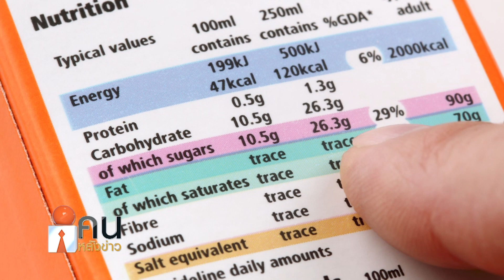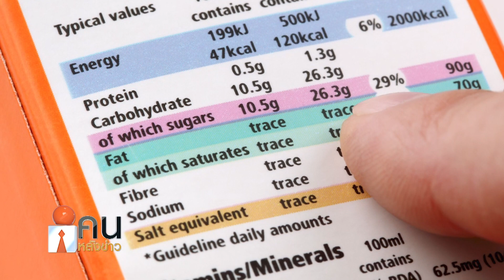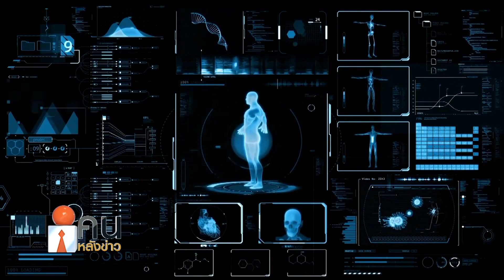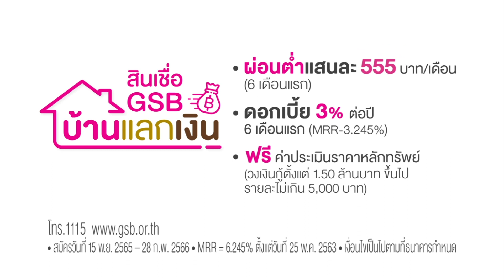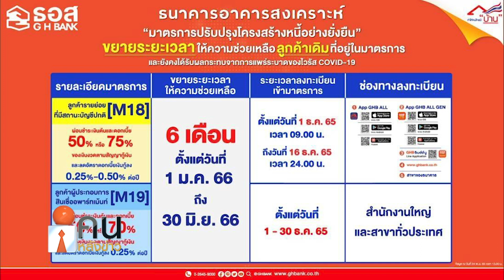คนหลังข่าว 011265